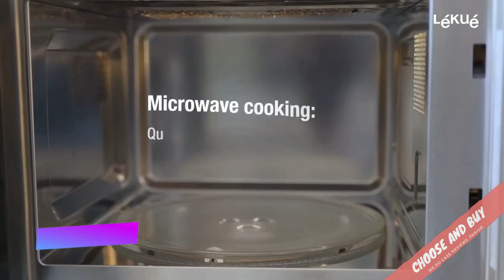Best 8 New Kitchen Gadget on Amazon | Put to the Test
1 ► Large Nest Washing Colander Bowl
●Amazon United States
●Amazon Canada
●Amazon France
●Amazon Germany
●Amazon Italy
●Amazon Spain
●Amazon United Kingdom

2 ► Splatter Guard
●Amazon United States
●Amazon Canada
●Amazon France
●Amazon Germany
●Amazon Italy
●Amazon Spain
●Amazon United Kingdom

3 ► Salt Cellar
●Amazon United States
●Amazon Canada
●Amazon France
●Amazon Germany
●Amazon Italy
●Amazon Spain
●Amazon United Kingdom

4 ► Sink Water Splash Guard
●Amazon United States
●Amazon Canada
●Amazon France
●Amazon Germany
●Amazon Italy
●Amazon Spain
●Amazon United Kingdom

5 ► Steam Case
●Amazon United States
●Amazon Canada
●Amazon France
●Amazon Germany
●Amazon Italy
●Amazon Spain
●Amazon United Kingdom

6 ► Frywall
●Amazon United States
●Amazon Canada
●Amazon France
●Amazon Germany
●Amazon Italy
●Amazon Spain
●Amazon United Kingdom

7 ► Griddle Cooking Center
●Amazon United States
●Amazon Canada
●Amazon France: N/A
●Amazon Germany : N/A
●Amazon Italy : N/A
●Amazon Spain
●Amazon United Kingdom : N/A

8 ► Elevate Stainless Steel Non-Stick Set
●Amazon United States
●Amazon Canada
●Amazon France
●Amazon Germany
●Amazon Italy
●Amazon Spain